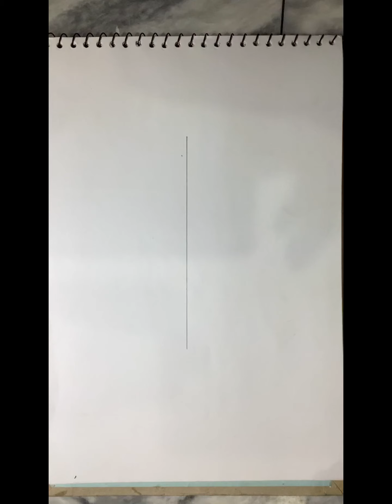Easy anime drawing ll how to draw a anime step by step for beginners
Easy anime drawing ll how to draw a anime step by step for beginners  @FarjanaDrawingAcademy @salmannomanofficial @SyedFahad.